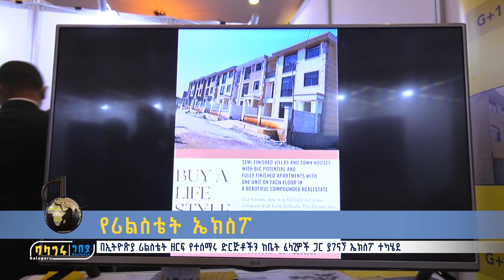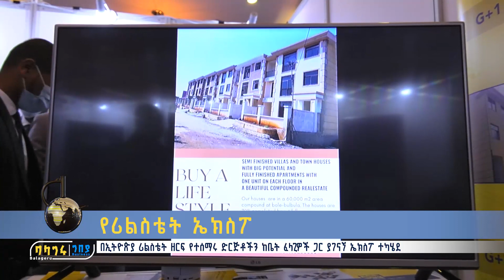የሪልስቴት ኤክስፖ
በኢትዮጵያ ሪልስቴት ዘርፍ የተሰማሩ ድርጅቶችን ከቤት ፈላጊዎች ጋር ያገናኘ ኤክስፖ ተካሄደ።